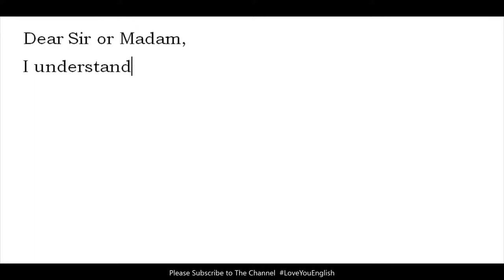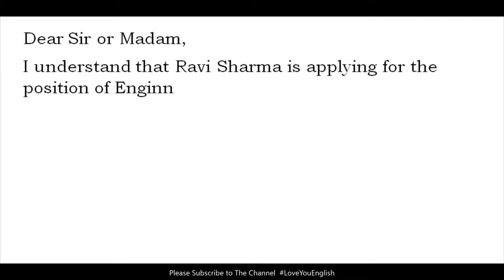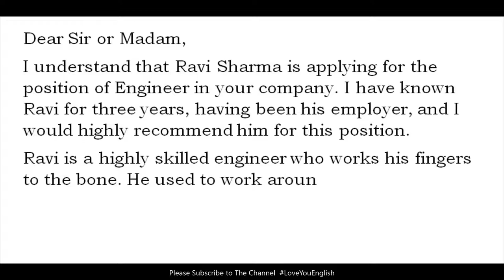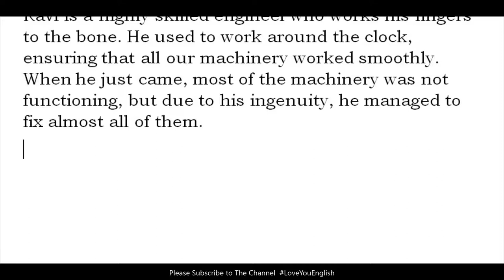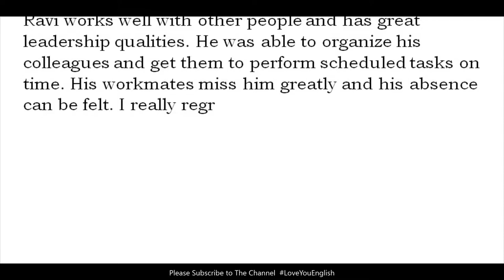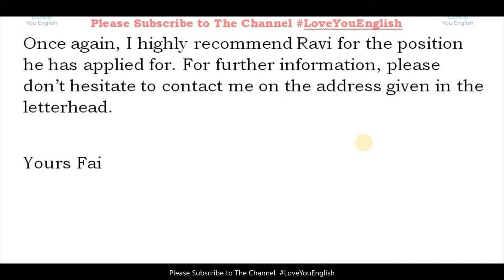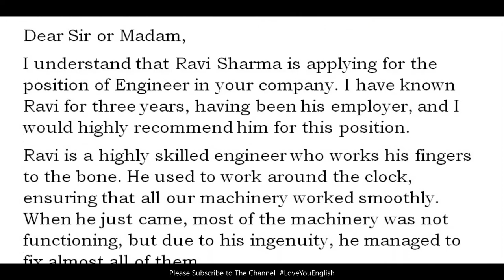How to Write a Letter l Example of Letter Writing in English l Letter Sample l Job Recommendation